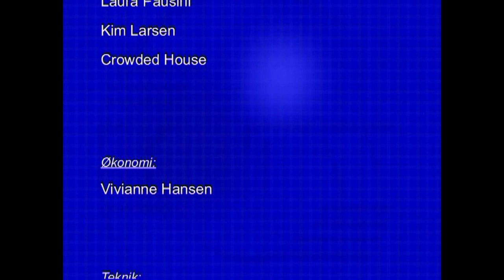MLTV sport - Fodbold - Munkebo og Sydlangeland - 2004